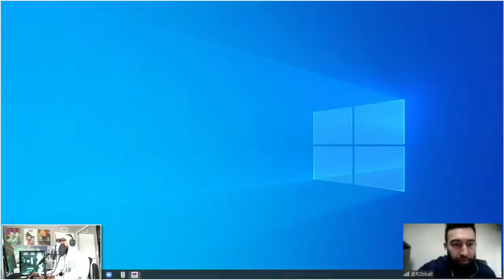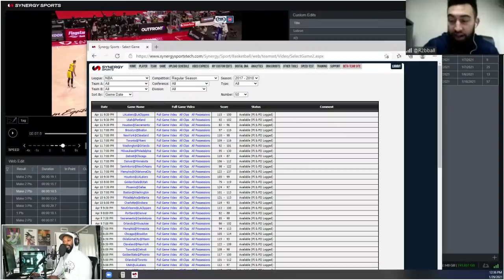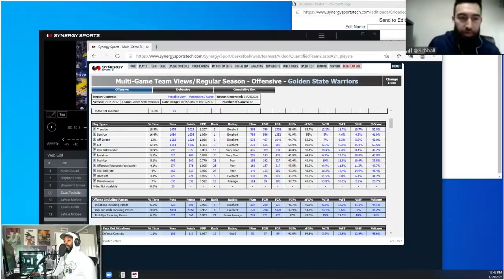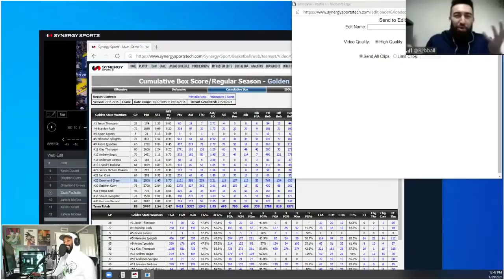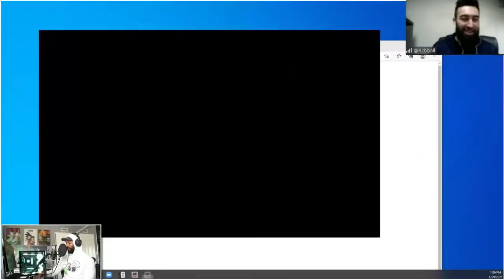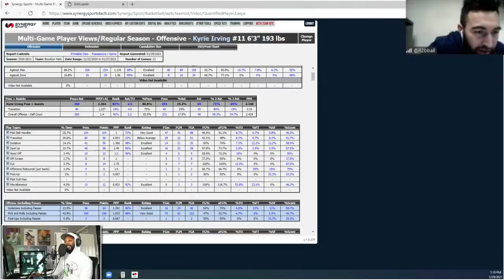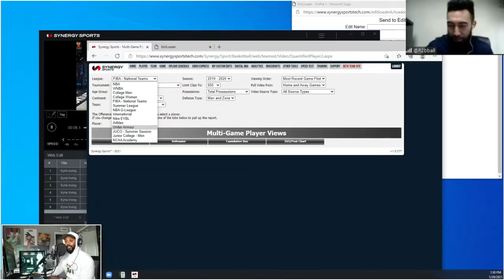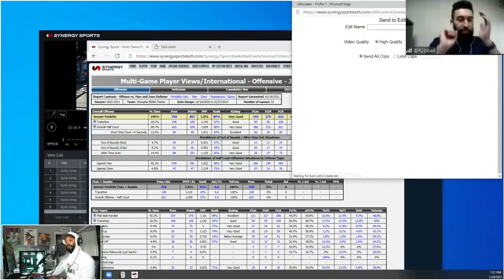BREAKDOWN ON SHOOTING THE BASKETBALL! IN THE LAB FILM SESSION